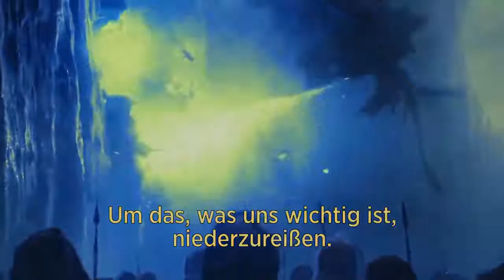Avaaz: Christian Lindner is coming (FDP)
Lindner is coming … und will nach den Wahlen mit auf dem Eisernen Thron sitzen. Jetzt unsere Game of Thrones Parodie anschauen und teilen!